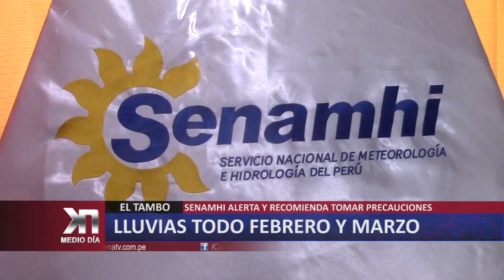SENAMHI: "LLUVIAS TODO FEBRERO Y MARZO"